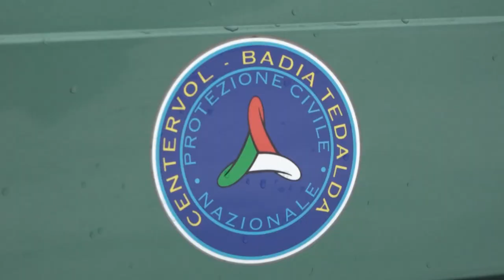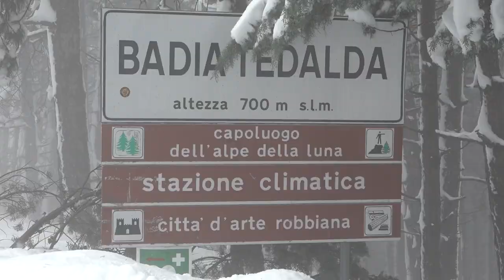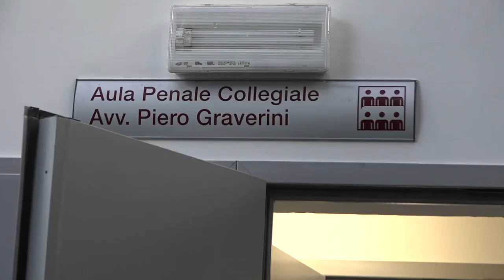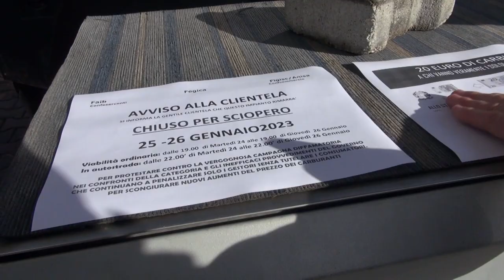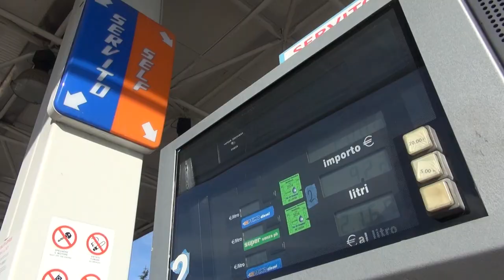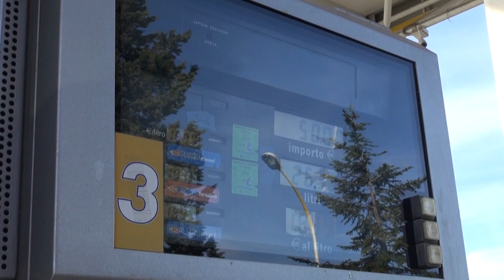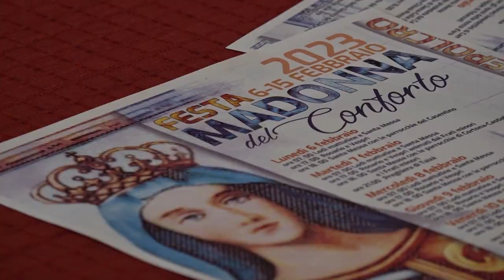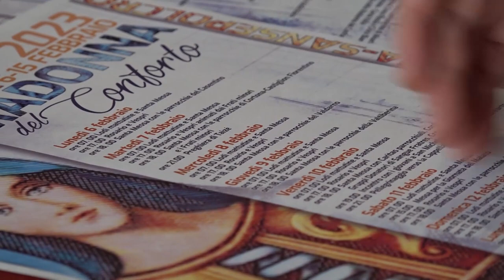Cronaca Aretina del 24/01/23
Neve, situazione ancora critica a Badia Tedalda. Polcri: "Attenzione al ghiaccio"
Tre incidenti lungo la superstrada Arezzo-Monte San Savino: un ferito grave
Scontri in A1, domani processo per direttissima per l'ultras arrestato: accusato di rissa aggravata
Morti covid nelle Rsa: “nessun colpevole". Chiusa inchiesta procura su venti decessi
Benzinai, sciopero al via da stasera: impianti chiusi per 48 ore
Titoli regionali e record nel fine settimana dell’Alga Atletica Arezzo